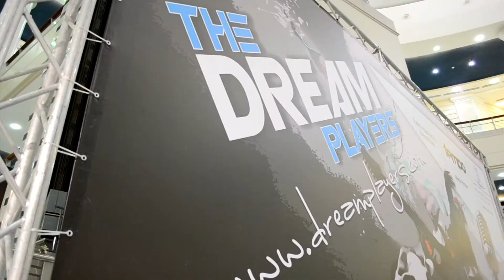The Dream Players at Al Wadha Mall, September 2012